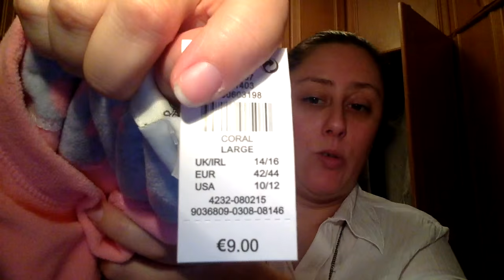Primark Pijamas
Perteneciente a Beauty Asturias :
Direccion postal:

Montse Esteban
Apartado de correos 84
33600 Mieres (Asturias)
España